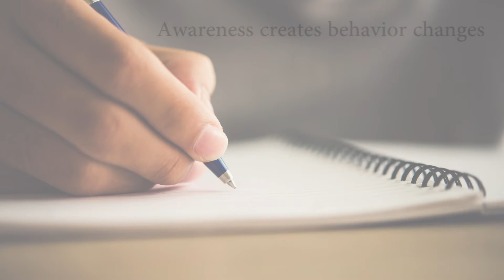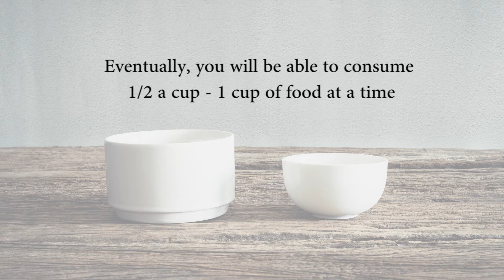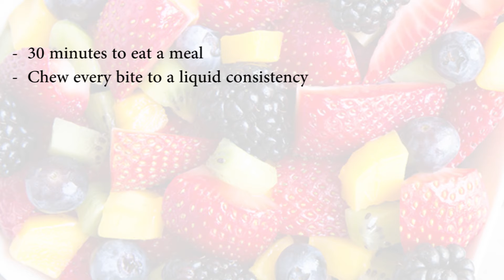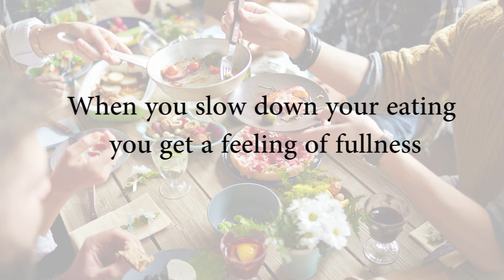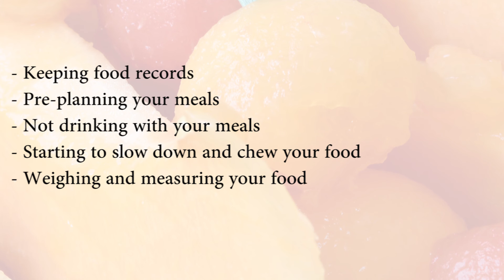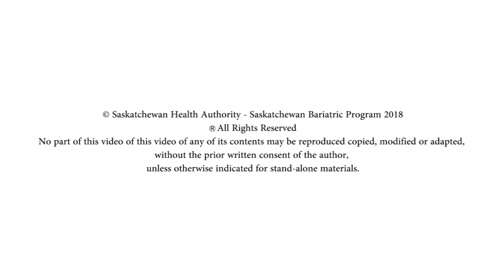Saskatchewan Bariatric Program - Nutrition - What you need to know